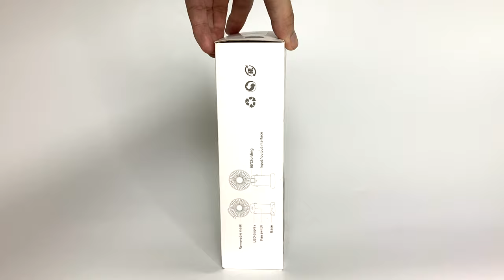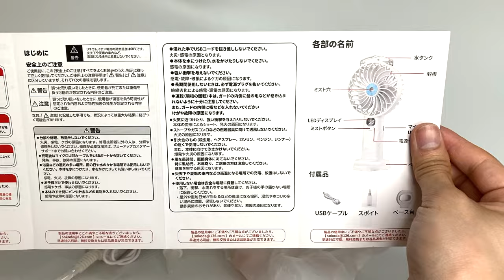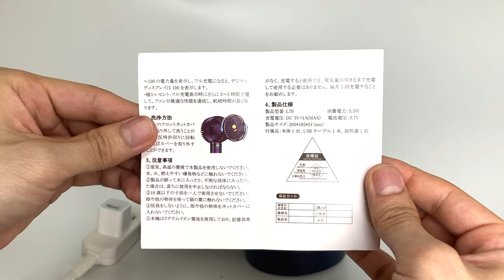【 Fan 】Three types LED digital display fan!!